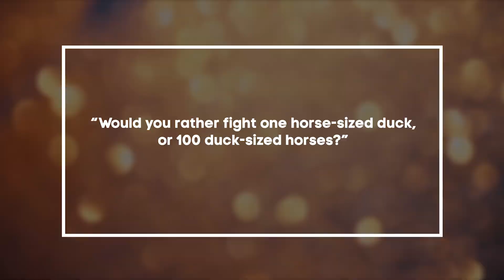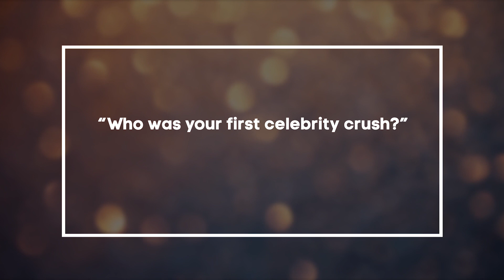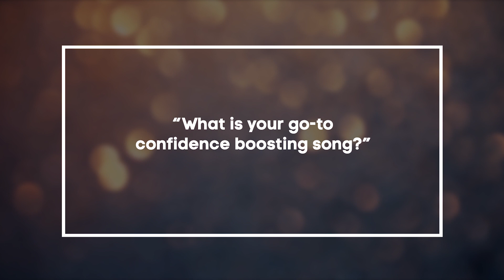Miss Universe, Chris Ivory, and Rashad Jennings answer Reddit's toughest questions.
Watch Miss Universe, Eddie Lacy, Serena Williams, Karrueche Tran, Mark Clayton, Ben Schwartz (Jean Ralphio) and more as they stop by the New Era Style Lounge in San Francisco to tackle Reddit's toughest questions from prior to Superbowl 50!

For the best, non-stop news and discussion about the big game, check out